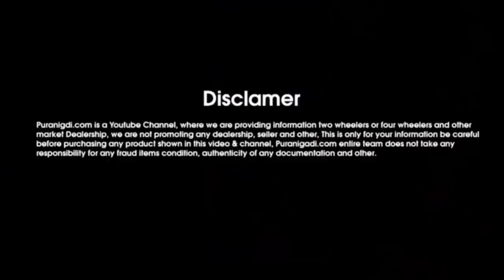☎️ 2019 Mahindra Bolero Car for Sale || Used Mahindra Bolero Car || Second hand Bolero Car